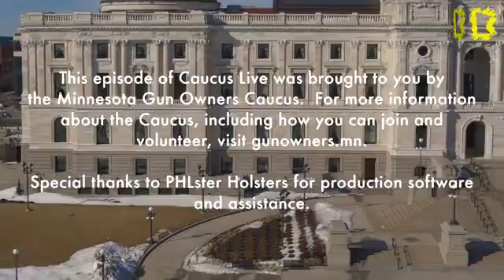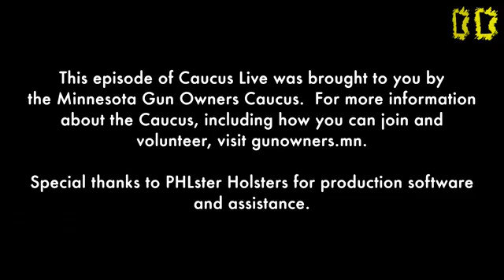MINNESOTA PERMIT TO PURCHASE A FIREARM, EXPLAINED - Caucus LIVE Ep1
EPISODE 1: How to purchase a firearm in Minnesota
Monday, July 13th at 7 pm central
What do you need to know to buy a gun in Minnesota?
What's a Permit to Purchase, when do you need one, and how do you get one?
What's it like going to a gun store?
Find out in this week’s episode of Caucus Live!

Our expert guests this week are Craig Burris of Tactical Training Solutions, and Baron Juhl of Arnzen Arms. Craig will walk us through the legal requirements to buy a gun in Minnesota, and Baron will talk about what a typical retail experience is like, and how to be prepared.

About Craig Burris:
Tactical Training Solutions was founded by Craig Burris. Craig has an extensive resume in tactical training. Starting in the Air Force, Craig quickly learned not only his passion for tactical training, but also for teaching. Craig donated his time to the USMC's Marine Corp Martial Arts Instructor Program (MCMAIP) at Camp Pendleton, CA. Craig served 2 years as a Reserve Police Officer for the city of Lakeville and has been an NRA Firearms instructor since 2005.

About Baron Juhl:
Baron spent 4 years in the Marine Corps as a small arms repairer. After separating, he started a job at Arnzen Arms, where he has worked for 3 years as a salesperson/marketing assistant. He also attended Pine Tech, receiving a certificate in gunsmithing and firearms technology.

This new series is hosted by Sarah Hauptman, a founding member of the Minnesota Gun Owners Caucus and volunteer team leader since 2015. Sarah is a well-known recreational and competitive shooter in the Twin Cities.
Each episode of Caucus Live will focus on topics for gun owners at all experience levels. We’ll feature guests from across the region that will share their knowledge through interviews and panel discussions – and of course, your questions and discussions are welcome during the livestreams.

If you're already a Minnesota Gun Owners Caucus member, please share this show with your friends who are new to gun ownership. Get them on the right path with reliable information that helps educate and expand the gun community.

Caucus Live: Educate, Inform, Defend.